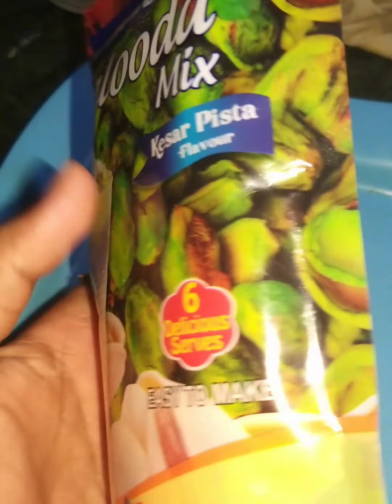Weikfeild falooda recipe।how to make readymade falooda at home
The sweet and chilled dessert will make your stomach relax this bakrid